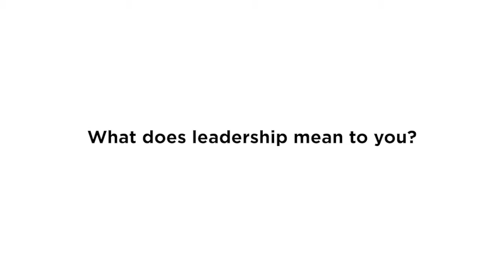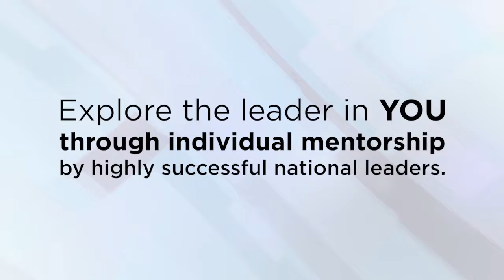What Does Leadership Mean To You?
The Peres Leadership Program was established to teach and instill the traits, skills, and values that are common to successful leaders in all fields, including but not limited to: business, education, medicine, law, and government.

Video by Meir Kay (@meirkay)